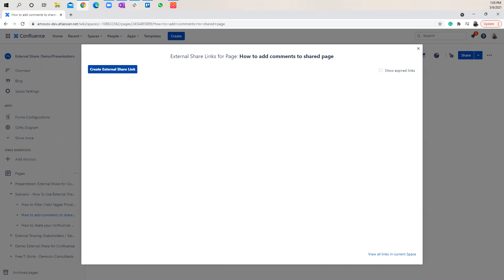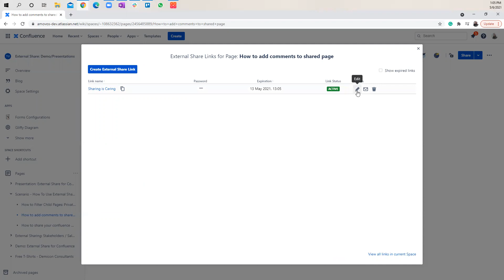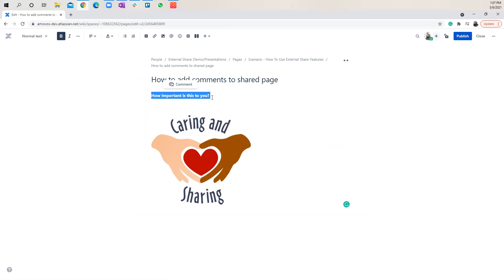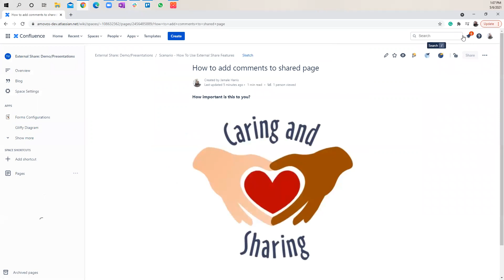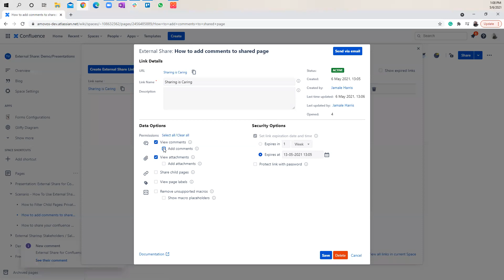How To Add Comments to External Share for Confluence Pages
Here's another quick tutorial on how to add comments & inline comments to Confluence pages using External Share for Confluence.

If you're looking to share secure, password-protected, unique links to your Confluence pages with anyone, for more info.